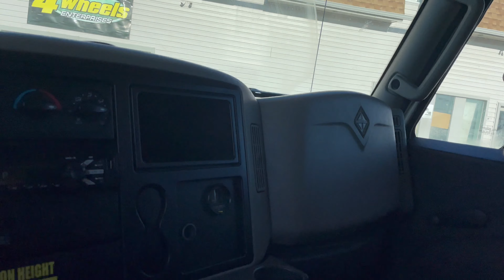For Sale - 2016 International 4300 Landscape Dump Truck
for pricing and availability. For Sale - 2016 International 4300 Dump, Cummins ISB Diesel, Allison Auto, A/C, 33000 lbs Gvw, Hydraulic Brakes, Can G License, FA 12, RA 21, Air Ride Susp, Alcoa Wheels, BRAND NEW 24″ Aluminum Cross Box Toolbox and 13′-9″ Steel dump, Double split fold down sides, Tarp kit, Gravel Chute. Pintle Plate with Brake Controller, 324000 Kms, STOCK# 2339